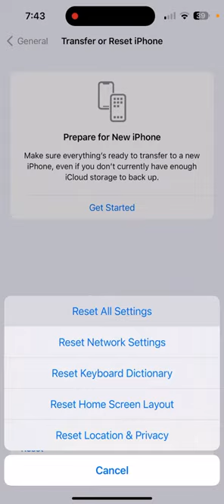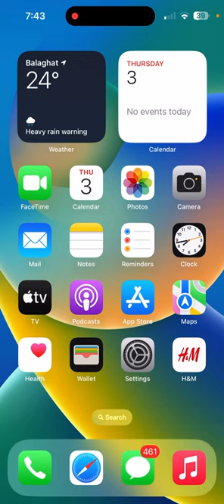iPhone Read Receipts Turned OFF But Still Showing Problem Solve